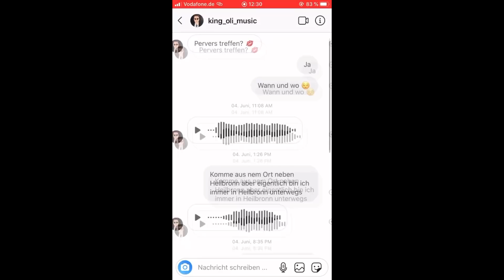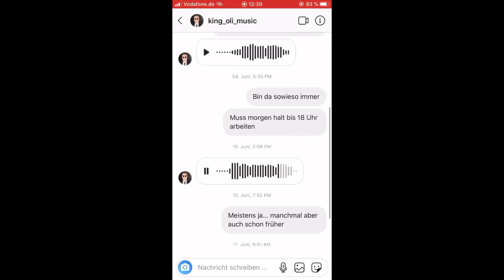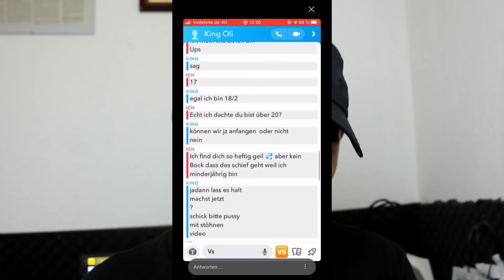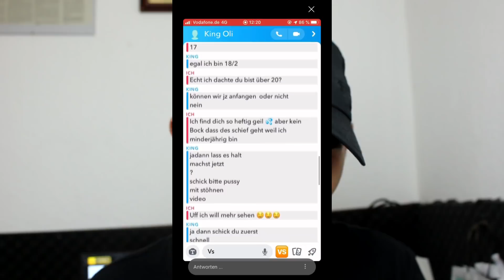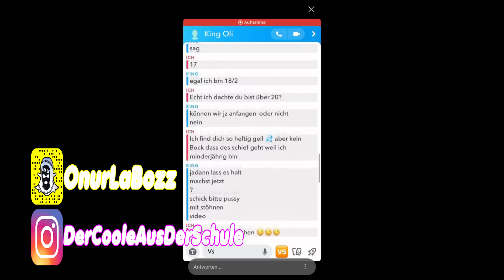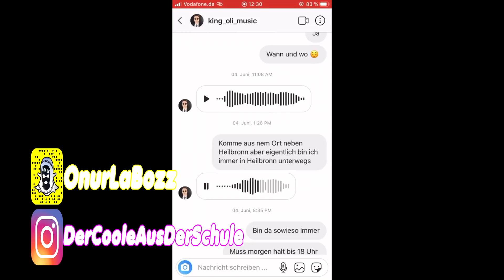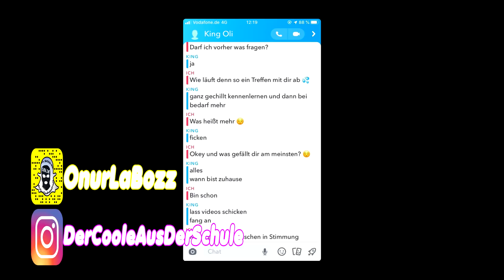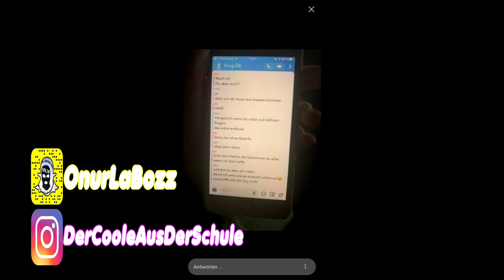YO OLI BEL*STIGT MINDERJÄHRIGE! + BEWEISE!! I DerCooleAusDerSchule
DerCooleAusDerSchule
DerCooleVonDerSchule
Der Coole Aus Der Schule
Der Coole Von Der Schule
Onur Kutsal Karakoc